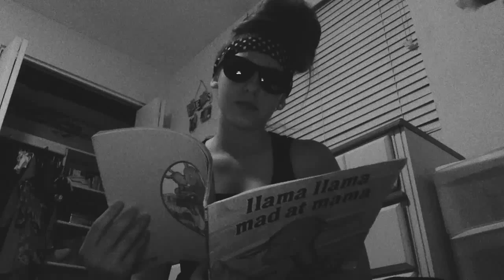LLAMA SONG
Starring Alyssa